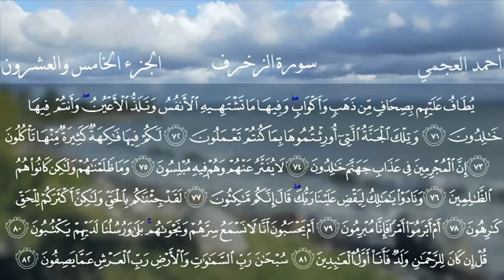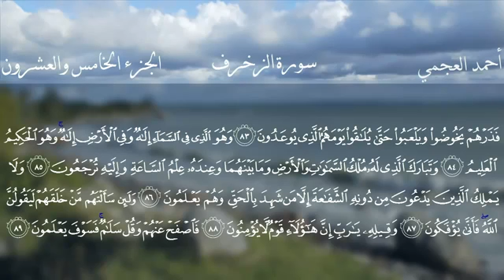سورة الزخرف كامله ،، تلاوه عطره للشيخ احمد العجمي